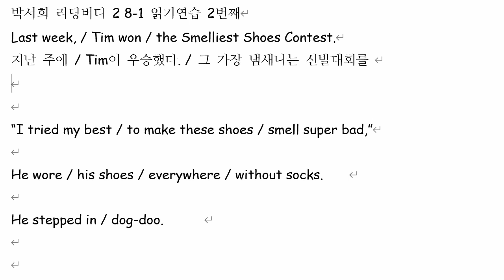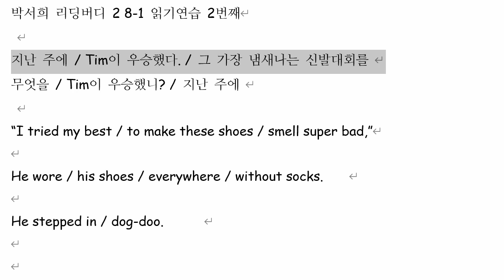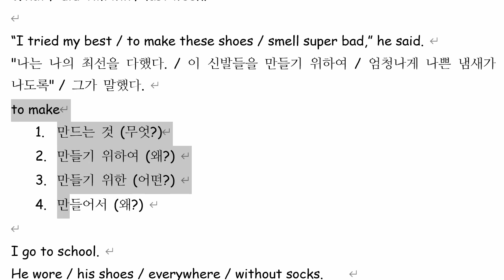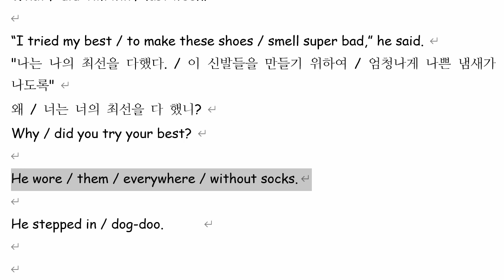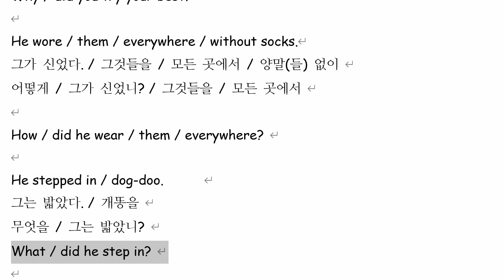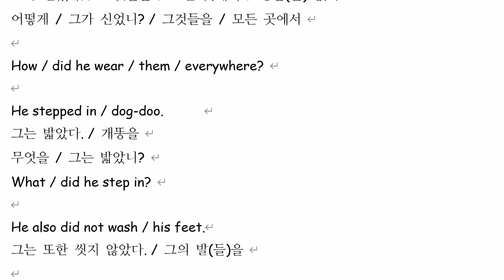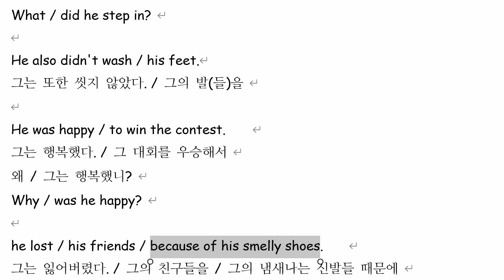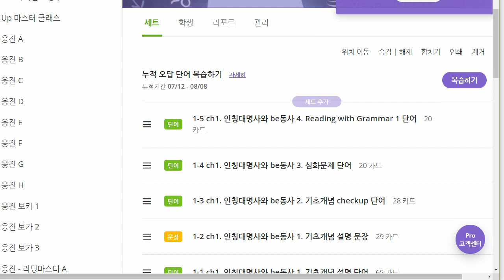박서희 2021 08 10 읽기연습 재시험 성취도 95